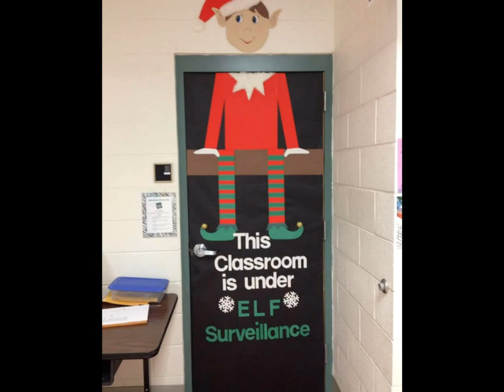Elf Christmas Decorations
More Inspiring Elf Christmas Decorations - Home Interior & Room Decorating Ideas,.Tour the most inspiring interiors, browse beautiful home interior decor, and stay up to date on the latest trends in interior decorating.